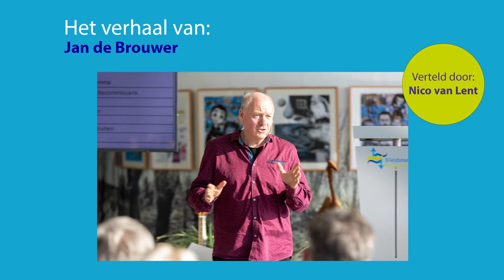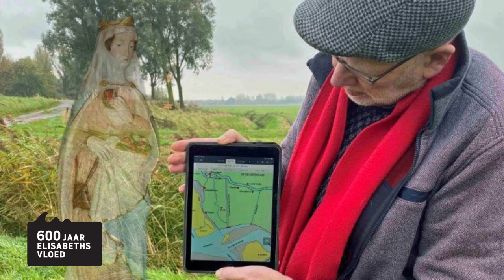Het verhaal van Jan de Brouwer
In deze podcast neemt verhalenverteller Nico van Lent je mee naar het Dordrecht van 1421. Hij vertelt het verhaal van Jan de Brouwer, een bierbrouwer ten tijde van de Elisabethsvloed. Zijn broers zijn turfstekers en vrezen dat de turfwinning verboden zal worden.

Op 18 november wordt Jan 's nachts gewekt door kerkklokken. Mensen roepen dat de dijken doorgebroken zijn. Met zijn gezin vlucht hij naar de bovenverdieping van de brouwerij. Maar Dordrecht blijft droog.

Houweningen gaat verloren en zijn zus verhuist naar Nieuw Sliedrecht, aan de overkant van de Merwe. De broers van Jan worden visser op de ondergelopen Waard.

Jan maakt zich zorgen, de Groote waard is ondergelopen. Graan moet van verder komen en is daardoor duurder en door de verminderde welvaart verkoopt hij ook minder bier. Wanneer hij al piekerend een wandeling over de stadsmuur ziet hij dat zijn stad Dordrecht een eiland is geworden Dan ziet hij iets drijven in het water .

In dit verhaal komen ook ontwikkelingen uit latere eeuwen aan bod. De herbedijking, nieuwe doorbraken, samenwerken tussen polderbesturen, aanleg van de  Haringvlietdam, en de ontwikkeling van Biesbosch tot recreatiegebied en een gebied dat ruimte geeft aan de rivieren.